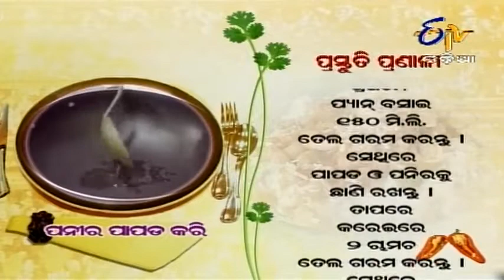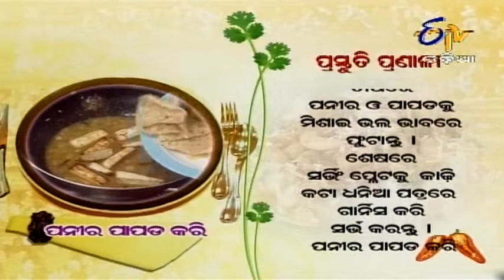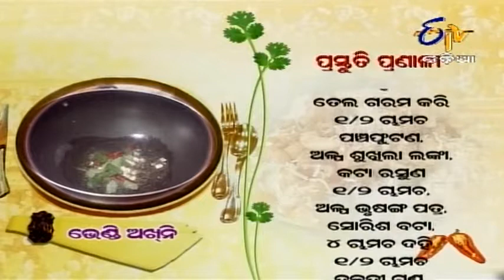Ama Rosei - 11th April 2013 - Full Episode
In this episode, Chef Rameshwar prepares two veg dishes; ""Paneer Papad Curry"" and ""Bhindi Akhni"". Garnish Paneer Papad Curry with coriander. Use curry leaves and mustard paste in preparing Bhindi Akhni and garnish it with tomato. Watch the show to learn in detail. A cookery show where traditional and modern cooking recipes are displayed, chefs are asked to share some recipes with the presentation.